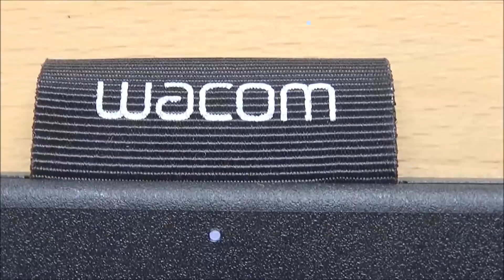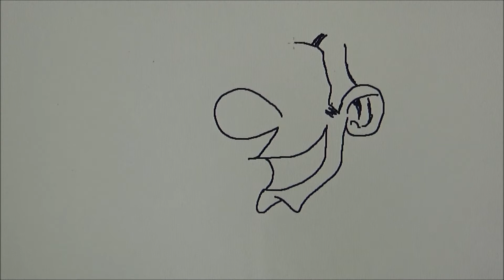COMMENT DESSINER UN VISAGE FACILEMENT-Tuto dessin#1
Hey ! Salut à toutes et à tous et bienvenue dans ce premier tuto dessin ( oui, c'est bien le premier nom d'un crayon HB mal taillé !)qui vous apprendra comment dessiner un visage simplement et rapidement. Et allez...Tchô !